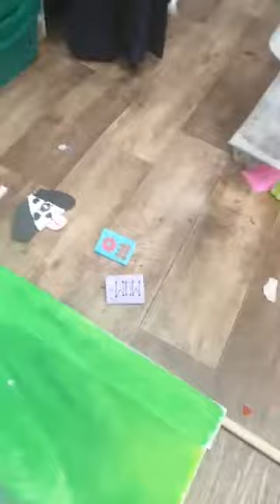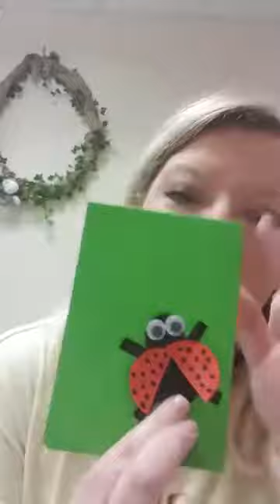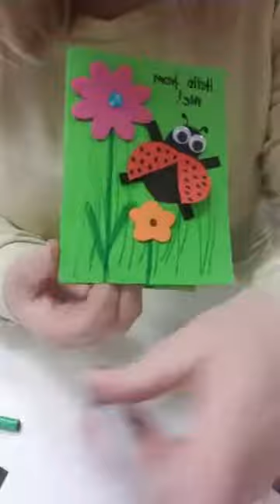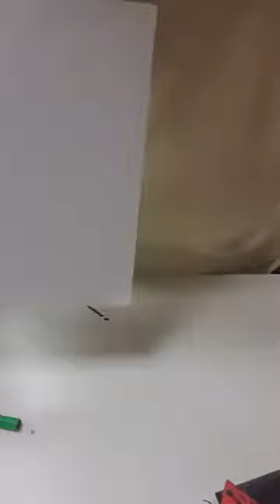Day 13 | Kids Craft Challenge | Ladybirds | The Craft Cabin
Day 13 | Join us on a Facebook Live at 12pm every day for a craft challenge, prompt, or activity for the kids to do while at home. They'll be mainly paper-based and use things that you probably have at home. Hopefully, it'll help stem the boredom, entertain the kids and give you some peace!